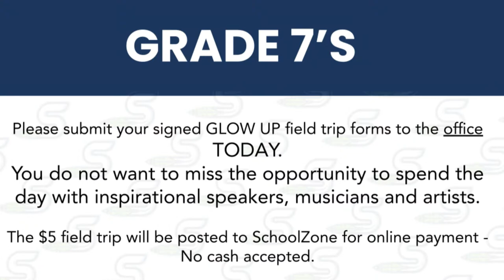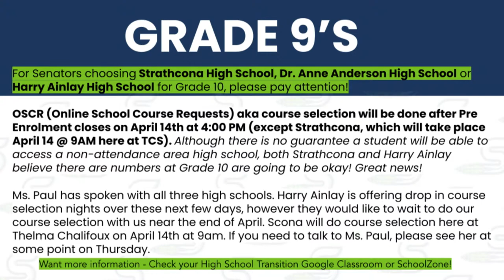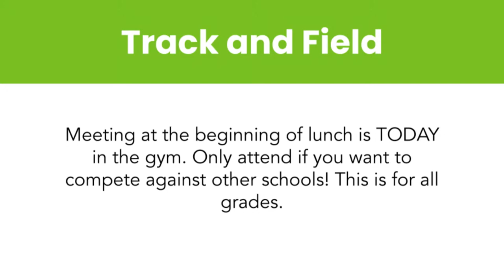TCS LIVE ANNOUNCMENTS